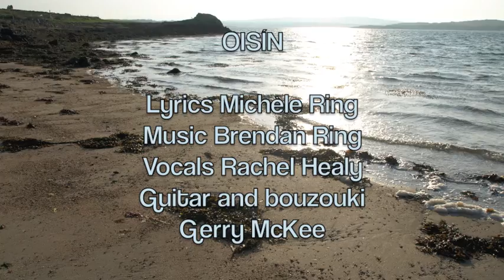Oisin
OISÍN
Vocals Rachel Healy
Bouzouki and guitar Gerry McKee
Uilleann pipes and low whistle Brendan Ring
Lyrics Michèle ( Vassal) Ring
Music Brendan Ring
 from Brendan Ring's  cd Troublesome Things
Brendan and i wrote this song for our very dear friend Rachel Healy.